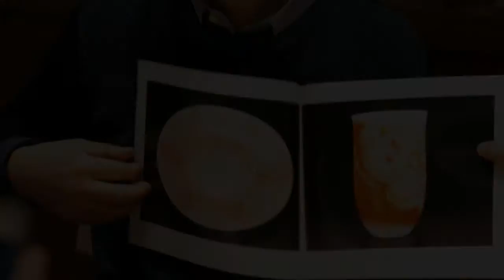Hermes Slim d’Hermes Koma Kurabe 赤繪大師福島武山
Hermes Slim d’Hermes Koma Kurabe的赤繪系列共有12枚，表面重現京都年度賽馬盛事的景況，操刀者是78歲的福島武山，在Basel表展時接受了我們的訪問，並即席示範其巧手工藝，寫了細到幾乎看不到的「香港」，及由大至小的英文字母A至Z。